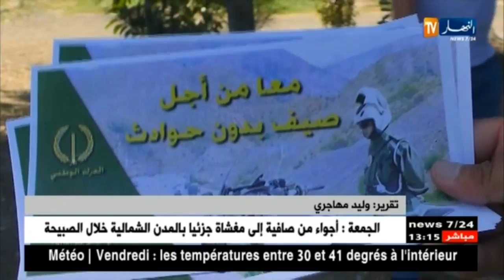الدرك الوطني/ حملات تحسيسية للحد من إرهاب الطرقات..هو شعار صيف 2018